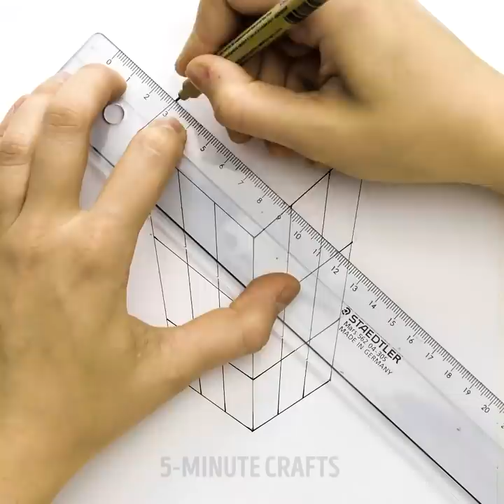15 PAINTING TRICKS FOR EVERYONE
UNEXPECTED ART TUTORIALS

Painting is a very useful activity. It is a very good activity for everyone because it helps to calm down, get rid of stress (we all need a bit of that)), concentrate, and you can always make a lovely present for someone special. Drawing also comes in handy when you don't know how to spend your time.

In this video, we gathered the easiest, the smartest, and the coolest drawing and painting ideas. Here you will find some cool doodles and proper canvas art ideas! Watch and repeat after us.

TIMESTAMPS:

0:31 - Abstract art hacks
3:21 - Fingerpainting ideas
6:48 - Drawing a dragon
10:56 - 3D art ideas